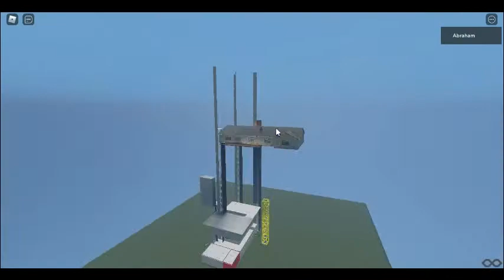Apartment Building - Philadelphia (ELEVATOR MOD) In Roblox